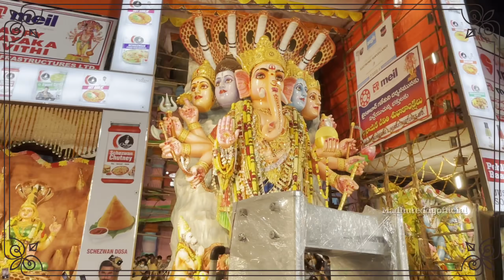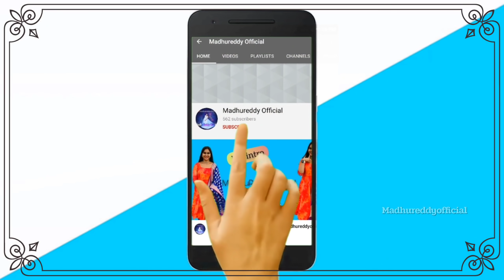ఎదో అనుకుంటే ఇంకొకటి అయింది|SHOPPING|చివరికి నన్ను దెయ్యని చేసేసారు|Madhureddy official#vlog#ganesha